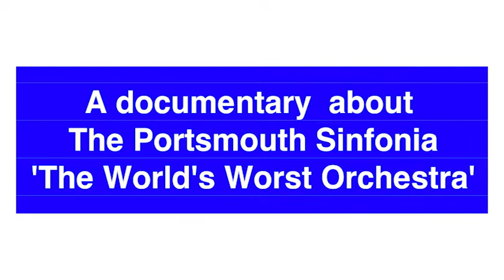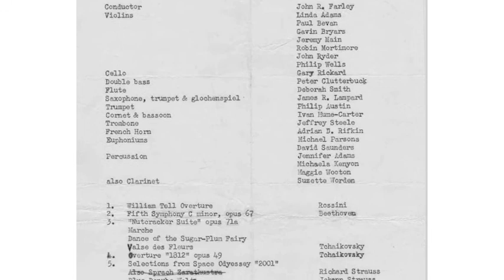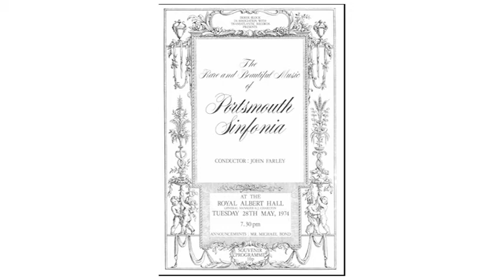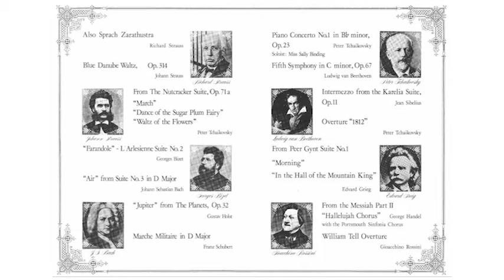Unforgettable! The Portsmouth Sinfonia! (documentary)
The first-ever radio documentary about The Portsmouth Sinfonia. An in-depth half-hour audio program about the World's Worst Orchestra.  An episode in BBC Radio 4's "In Living Memory" series.  Presented & produced by Jolyon Jenkins.  First transmitted on 24th August 2011.